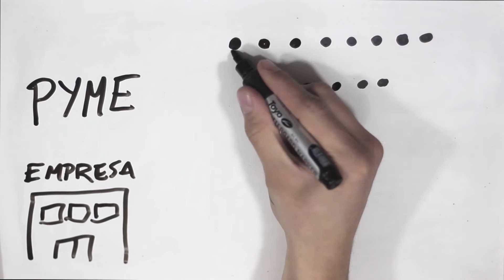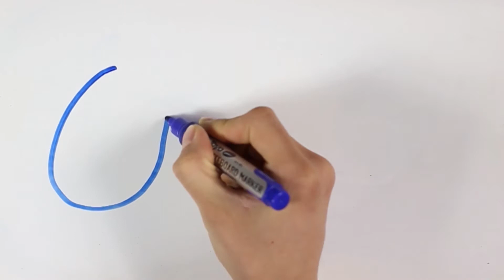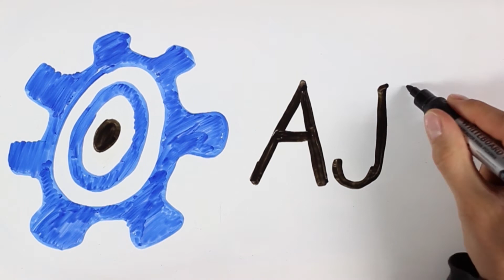Asociación Pyme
Una realización de GM Producciones en Octubre de 2013
Dirección y montaje: Mathias Ternavasio
Producción: Luis Alberto Cozza
Dibujos: Ariel Zorzini
Locución: Mariano Sacheri